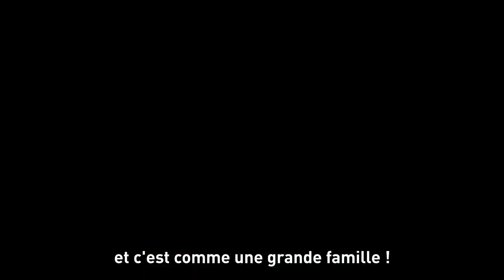[Admissibles ChooseTelecomParis] Témoignage et conseils d'Antoine Burgaud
Antoine est étudiant en première année à Télécom Paris. Il témoigne sur son parcours et donne ses conseils pour les oraux.